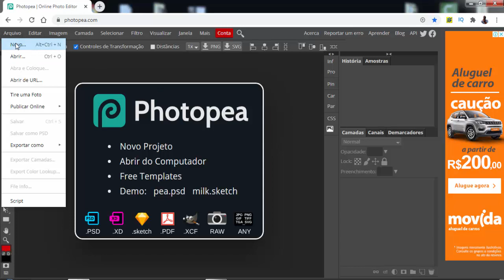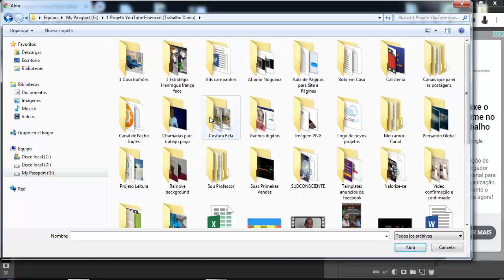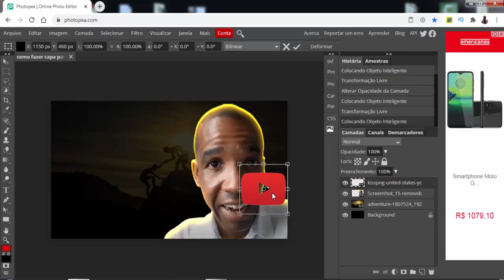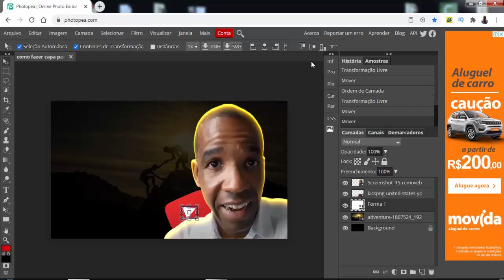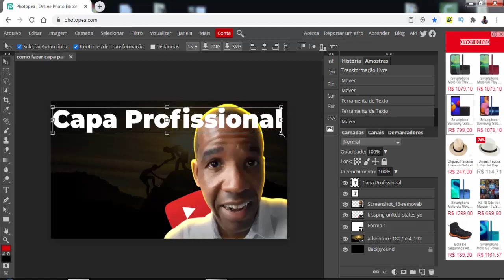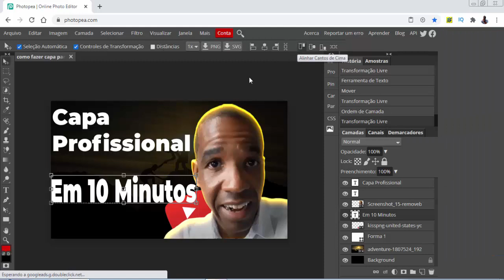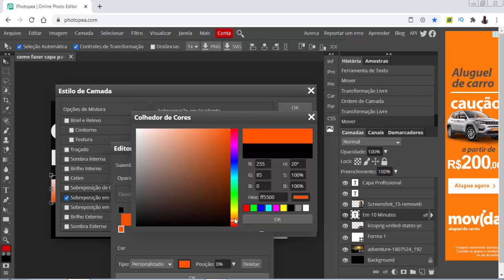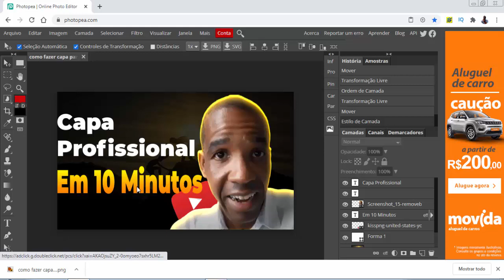Como Fazer Capa para Seus Vídeos de Marketing Multinível no Youtube Online Gratuito em Minutos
Plataformas de Marketing Digital que Recomendo

(14 dias de teste Grátis) Por tempo Limitado

Meus Webinarios Gratuitos

Nesse vídeo vou te ensinar Como Fazer Capa para Seus Vídeos de Marketing Multinível no Youtube Online Gratuito em Minutos

Já sabemos que a primeira impressão é a que fica e no Marketing Multinível não é diferente por isso decidi gravar esse vídeo para te ajudar a fazer uma capa profissional para os seus vídeos.

Eu nunca tinha conseguido fazer até encontrar essas ferramentas que uso e ensino nesse vídeo.

Aproveite e use sem moderação!